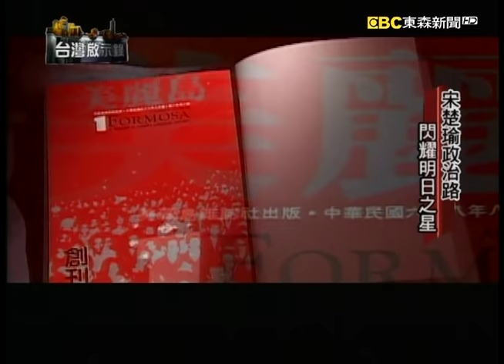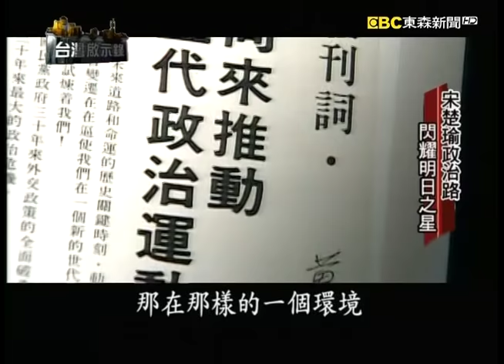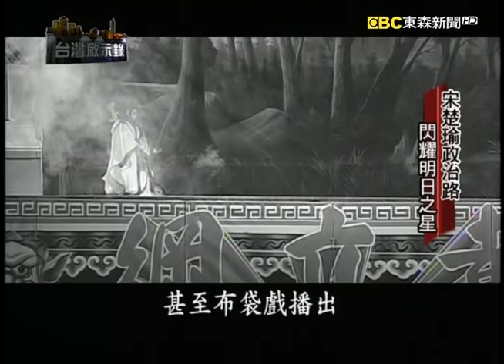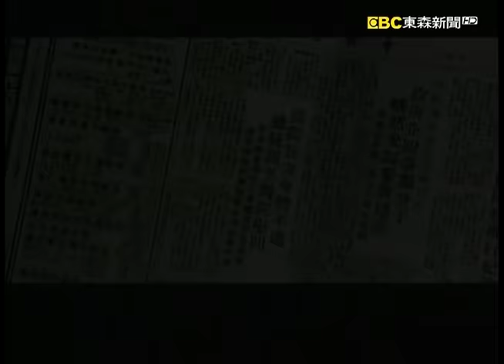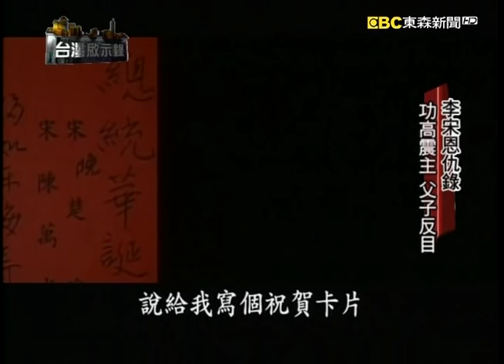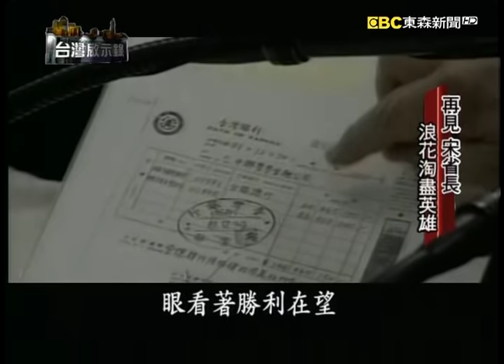宋楚瑜政治路／李宋恩仇錄／末代省長宋楚瑜／功高震主父子反目【@ebcapocalypse 】復刻版 第 265集｜洪培翔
00:00 宋楚瑜政治路 是非成敗轉頭空
05:14 宋楚瑜政治路 閃耀明日之星
11:25 李宋恩仇錄 識時務者為俊傑
23:57 天道酬勤 末代省長宋楚瑜
31:35 李宋恩仇錄 功高震主 父子反目
42:52 再見 宋省長 浪花淘盡英雄

沉寂了將近三年時間的宋楚瑜，最近他的名字又被人提起了，宋楚瑜有可能拔劍再戰嗎？幾個時間點上面的巧合頗耐人尋味的，首先是在台北縣長周錫瑋，他的連任之路一再被看衰的情況之下，宋楚瑜寫了一封信告訴大家，他夢到媽祖了，過了兩天之後，台北政壇上就傳出宋楚瑜可能重出江湖，參選台北縣長的風聲，甚至還有媒體煞有其事的做了個民調(0324中時網路民調)，如果明天就投票，你會投蘇貞昌還是宋楚瑜呢？結果宋楚瑜獲得六成壓倒性的支持，有人說其實這只是國民黨內刻意放話，要逼退周錫瑋的一種政治操作，宋楚瑜他平白無故的被搬出來消費了一番，但是也有人認為曾經不可一世的宋楚瑜，他不可能安於閒雲野鶴的生活，他還想要做事，這就是在外界眼中兩極化的宋楚瑜。討厭他的人說他是莫測高深的大內高手，欣賞他的人則說他是勤政愛民，有經國先生的影子。

今天我們來看這一位，台北政壇上的爭議人物，就從宋楚瑜他在蔣經國身邊的日子，開始看起。

1988年蔣經國去世，李登輝依法繼任總統，李登輝當時戰戰競競的坐在大位之上，放眼過去文武百官，沒有一個是自己的人馬，四面楚歌的情況之下，他要如何應付暗潮洶湧的宮廷鬥爭呢？在代理黨主席之爭，還有正副總統提名的這兩次關鍵時刻，多虧時任國民黨副秘書長的宋楚瑜，他挺身而出、臨門一腳，才穩住了李登輝在黨內的領導地位，那一種寒冬送暖、雪中送炭的恩情，也開啟了李宋兩人一段情同父子的歲月，不過宋楚瑜也因此得罪了許多的黨內大老，而這些當年種下的果，往後在政治路上都得還，比方當1992年國民黨在三合一選舉大敗之後，黨內要求秘書長宋楚瑜下台的聲浪，排山倒海而來，眼看著宋楚瑜就要倒台，李登輝出手了，而且還送給宋楚瑜一個大禮物，官派省主席。

繼續就來看，宋楚瑜、李登輝那一段如膠似漆的甜蜜時光。

在政治上沒有永遠的朋友，也沒有永遠的敵人，當年在李登輝的眼中，宋楚瑜當然是一個足智多謀的驍勇戰將，要打天下怎麼可能少了他，不過說到了治天下，李登輝就有不同的考量了，半山連戰顯然比宋楚瑜得到更多的關愛眼神，1993年李登輝提名連戰為行政院長，留下省主席這個位子就由宋楚瑜來接，表面上宋楚瑜遠離了政治核心，但是在離開台北之後，宋楚瑜他的天空反倒是更加的寬闊，他率領著省府的團隊，踏遍了全省309個鄉鎮一圈又一圈，宋楚瑜可以說是把「勘災政治學」發揮的淋漓盡致，哪裡有災情，哪裡就看的到宋楚瑜。他成功塑造出，自己是經國總統傳人的形象，經過一年多的辛苦耕耘，1994年有了民眾熱情的回報，民進黨當時喊出了，四百年來的第一戰，台灣人要選自己的省長，結果一個湖南人宋楚瑜，拿下了472萬張的選票，打敗了對手陳定南，宋楚瑜注定歷史留名，他是第一任的民選省長，但他恐怕也沒有料到，在李登輝的盤算當中，他也將成為最後一任的台灣省長。

1994年宋楚瑜當選省長之後，他的聲勢如日中天，民意支持度突破了八成，甚至高過了總統李登輝直逼大位，沒想到1996年國發會突然作出了凍省的協議，表面上看起來，是要提升國家競爭力，一種制度面上的改革。但有人說，其實這就是李登輝當年，一步步走向台獨的操作痕跡，而至於就宋楚瑜的個人感受而言，這凍省擺明就是衝著他而來，外界也認為台北政壇產生了【葉爾欽效應】，所謂的【葉爾欽效應】，就是當一個地方首長，他的民意支持度高過了總統，那這個總統還幹得下去嗎？宋楚瑜他功高震主，而遭到李登輝的反制，曾經情同父子的李宋兩人，因為凍省反目成仇，從此形同陌路。

宋楚瑜經常把天道酬勤，這四個字掛在嘴邊，勉勵自己一分耕耘、一分收穫，但令他感到遺憾的，恐怕是最後的結局並非如他所願，究竟宋楚瑜的政治生涯，已經走到了盡頭，還是未完待續呢？